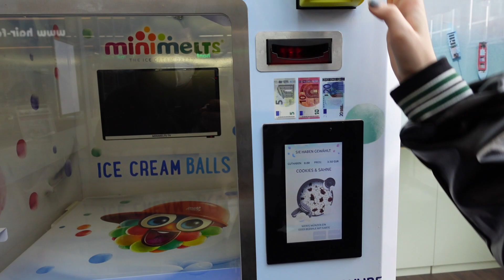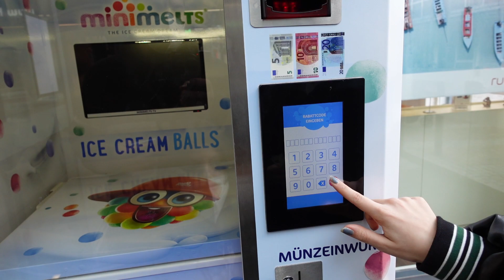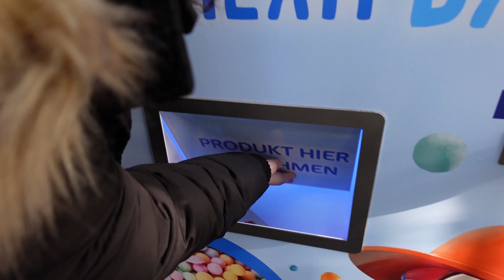بهار مدرسه مُد ثبت نام کرد | ستایش بدون اینکه سُمی خبر داشته باشه رفت آرایشگاه